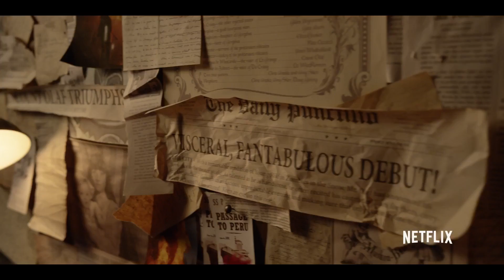A Series of Unfortunate Events - 1 season TV series (EN) HD / Лемони Сникет: 33 несчастья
After the loss of their parents in a mysterious fire, the three Baudelaire children face trials and tribulations attempting to uncover dark family secrets.

Release Date\ Дата выхода-13/01/17